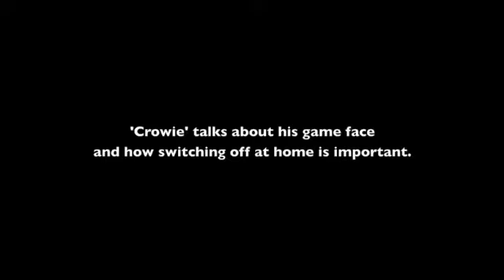ATTV: A few insights with Craig 'Crowie' Alexander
We caught up with Craig 'Crowie' Alexander moments after a run session and a quick game of soccer with his kids in their new kicks in his backyard. No rest for the 3 x Ironman World Champion when it comes to training, racing, media commitments and most importantly, his family.